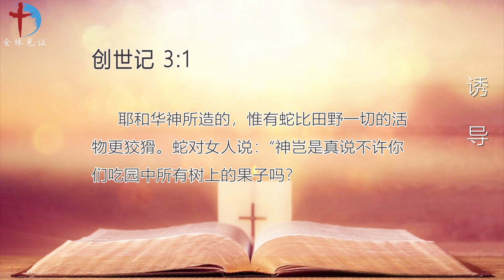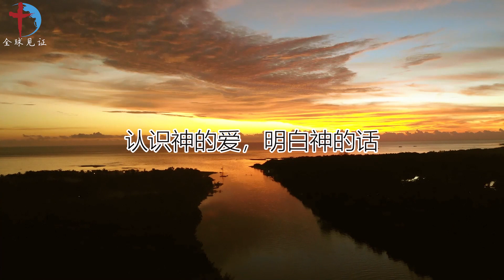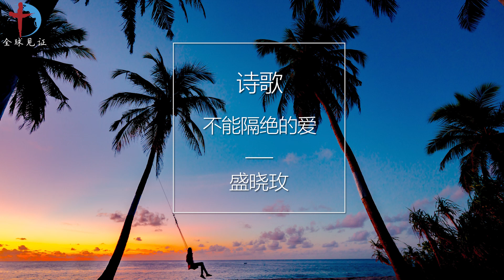内室晚祷#347｜诱导｜魔鬼挑动人怀疑神| 要明白神的爱|祷告求神让儿女因十字架的爱而不怀疑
经文
【创世记 3:1】
 耶和华神所造的，惟有蛇比田野一切的活物更狡猾。蛇对女人说：“神岂是真说不许你们吃园中所有树上的果子吗？

观察
魔鬼用隐身的方式，向夏娃说话，挑动夏娃怀疑神的话，对神产生不满，离间神与人的关系。

应用
魔鬼会隐藏在看似美好灵巧的事物后面，诱导人怀疑神的话，怀疑神作事的动机与爱。认识神的爱，明白神的话，才不会上当。

祷告
天父阿爸，孩子相信你的爱，无论你给我们什么命令，都是出于你爱的动机，为要我们得最大的益处，并且你用行动证明你的爱。你厚赐百物给我们享用，阳光，空气，树木，花果，食物，丰富的物质世界，亲友间的爱，这一切都是你爱的馈赠。更何况，你还将独生爱子的生命分赐给所有儿女。你的确未曾留下一样好处不给我们，而我们的好处不在你以外。魔鬼嫉妒你如此爱人，总是想尽办法来离间我们与神的关系。请帮助你的儿女扎根在你的话语中，扎根在耶稣基督的爱里面，不被魔鬼诱导，以致怀疑你的话，离弃真道。让我们在困境中更体验到你的话和你的爱是多么宝贵。帮助我们时常仰望，为我们上十字架的耶稣，因为你的爱在此向我们显明，不容置疑。夏娃的后代不要再上当，要起来吩咐，撒旦退后，神的话和十字架已揭穿了谎言。我们是蒙爱的儿女，是属神的人！奉主耶稣基督的圣名！阿们！